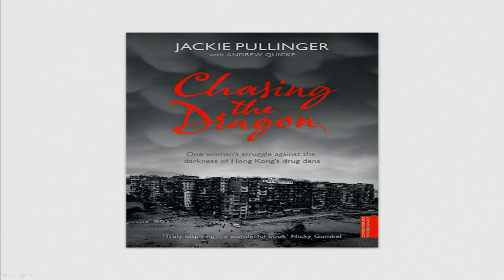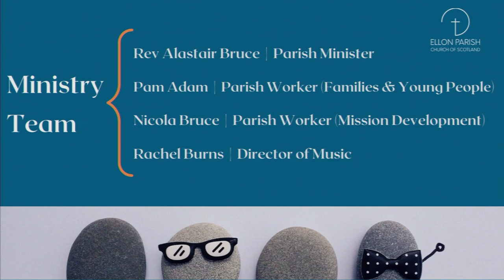23 Jul 23 | Heroes: Jackie Pullinger